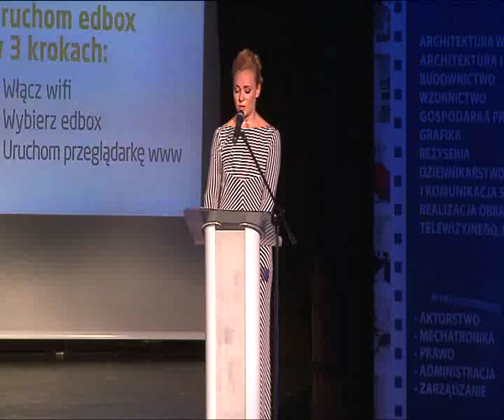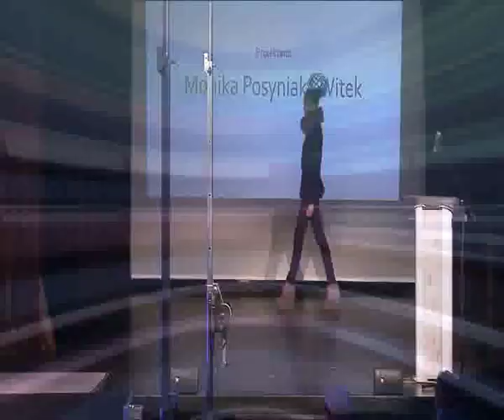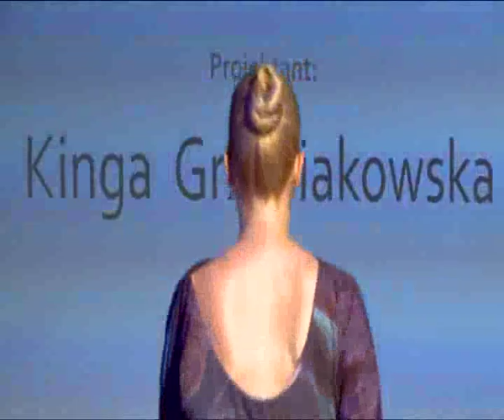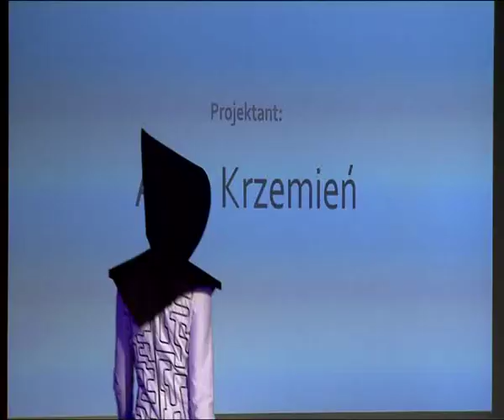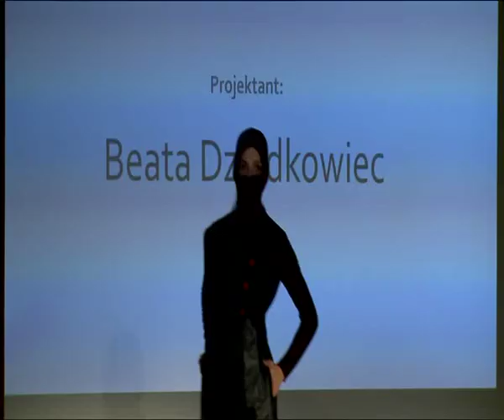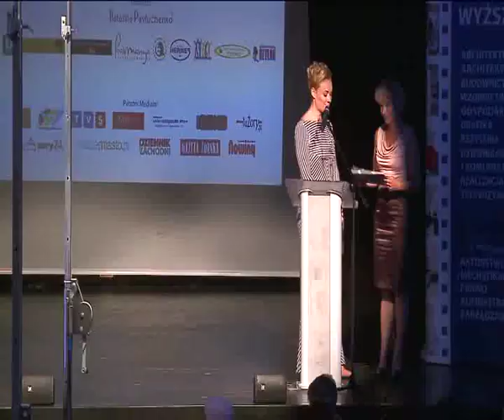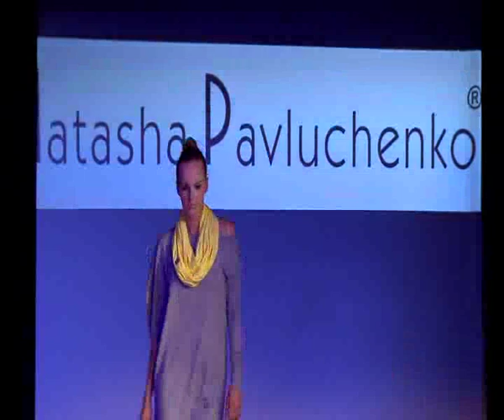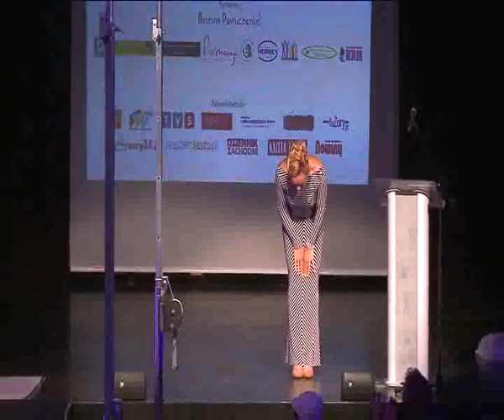Żory Be Fashion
Żory Be Fashion - Modowe wydarzenie roku odbyło się 27 lipca o godz. 19:00. Miejscem imprezy był Miejski Ośrodek Kultury w Żorach przy ul. Dolne Przedmieście.

Impreza składała się z trzech części.

Najpierw poznamy rozstrzygnięcie ogólnopolskiego konkursu dla młodych projektantów „Be Fashion -- Konstrukcja, a minimalizm". Zadaniem było zaprojektowanie ubioru opartego na prostych podstawowych bryłach geometrycznych, w którym poprzez odpowiednio dobraną konstrukcję i ograniczając się do minimalizmu plastycznego oraz wykorzystując technologiczne narzędzia twórca uzyska proste formy odzieżowe, idealnie scalające się z sylwetką użytkownika.

Następnie zobaczymy prace dyplomowe absolwentów Wyższej Szkoły Technicznej w Katowicach. Katedra Wzornictwa każdego roku kształci ok. 30 młodych projektantów ubioru, którzy przez 4 lata nauki zdobywają wiedzę i doświadczenie praktyczne, przygotowujące do zawodu projektanta. Efekty tej wieloletniej edukacji i pracy twórczej będzie można zaobserwować właśnie podczas pokazu Gali Dyplomowej. To artystyczne wydarzenie ma na celu umożliwienie młodym debiutantom zaprezentowanie swoich osiągnięć szerokiemu gronu odbiorców, złożonemu z przedstawicieli instytucji publicznych, świata biznesu, producentów odzieży, obuwia, dodatków krawieckich i tkanin oraz znanych projektantów, przedstawicieli mediów i sztuki. Ideą jest promocja najzdolniejszych absolwentów Katedry Wzornictwa WST, którzy wkraczają na konkurencyjny rynek pracy.

Na zakończenie zobaczymy pokaz mody wiosna / lato Natashy Pavluchenko, znanej w świecie projektantki mody. Natasha Pavluchenko ukończyła „Institute of Modern Knowledge" na fakultecie „Fashion Design". Jest laureatką wielu nagród dla projektantów, m.in. CPD Dusseldorf, Russian Silhouette, New Look Design.